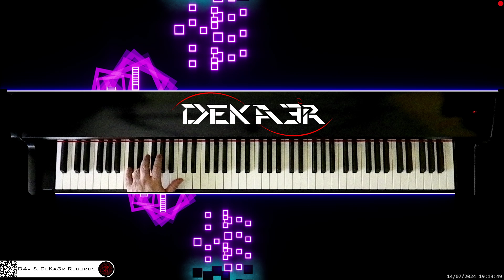🔴 irl 🎹 BALLAD OF LOVE • Piano Music